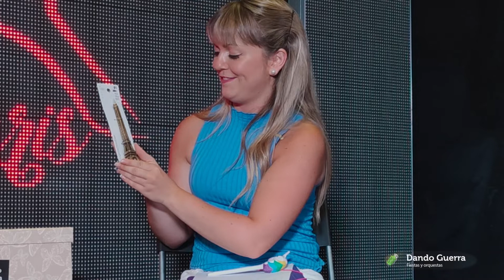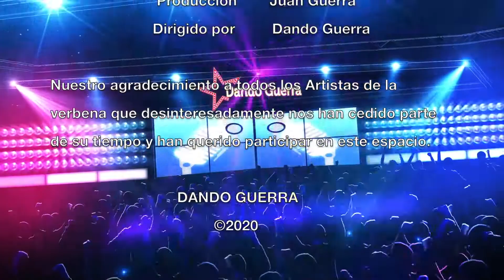Dando Guerra TV - 7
Programa 7 en el que charlamos con René de Orquesta Dominó, Iván París y Noé de Grupo Beatriz